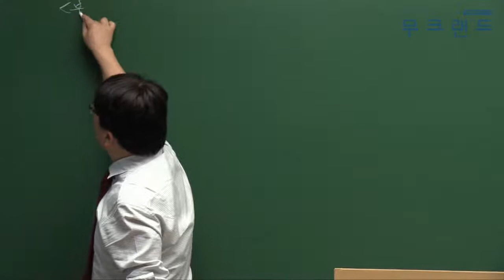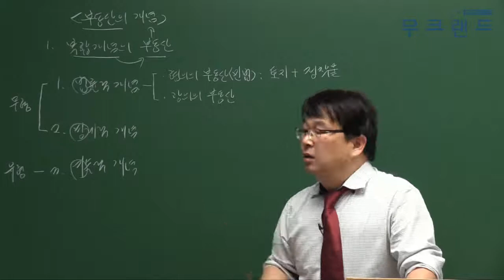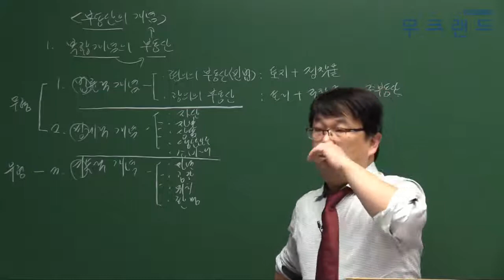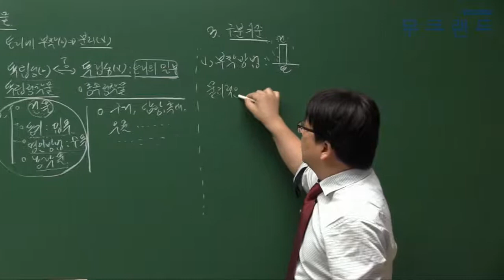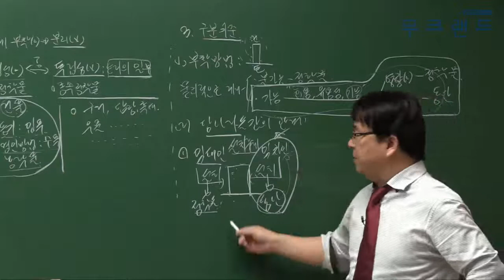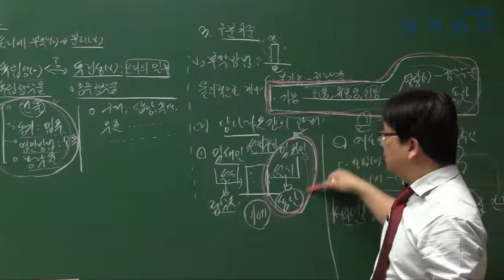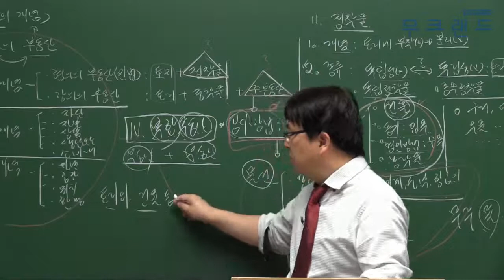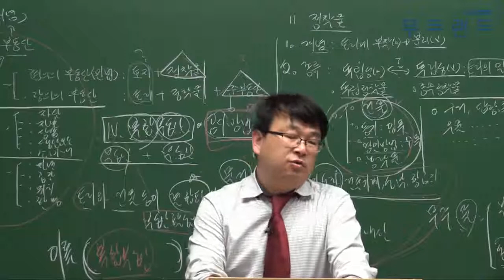공인중개사인강 무크랜드_학개론_2018 기초이론_ 2강_부동산의 개념 (김덕기)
"공인중개사 어떻게 공부해야 할지 막막하신가요? 걱정하지마세요! 무크랜드 기초이론이 있으니깐요!"
무크랜드 공인중개사 기초이론_(학개론) 강의는 공인중개사 (학개론)의 이론의 가장 기초가 되는 강의로 이후 기본이론-심화이론으로 이어집니다.

- 강좌 소개: 무크랜드 (김덕기)교수님 2017 기초이론(총12회차)

2018 최신 전 강좌를 무료로 수강할 수 있습니다.